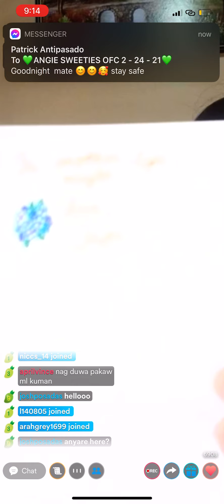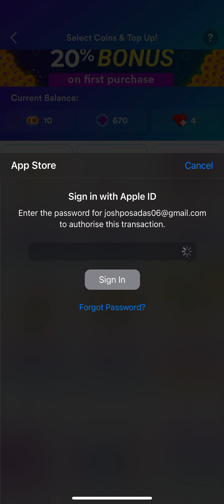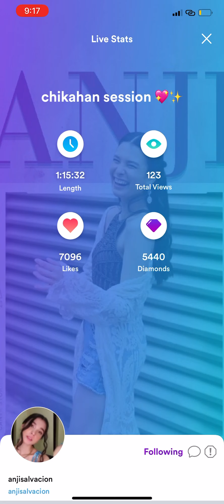Anji Salvacion's Livestream August 9 Part 5